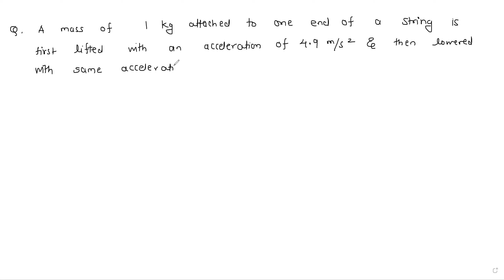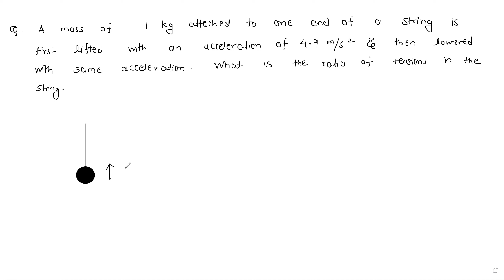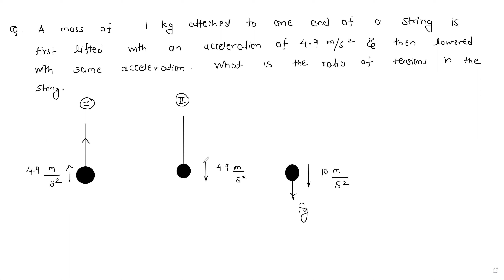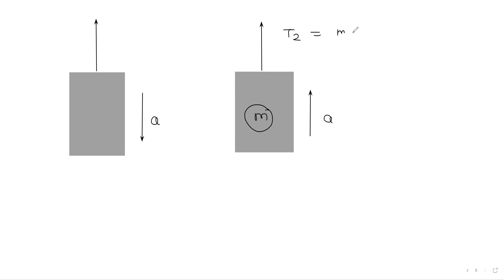NLM FBD lecture 2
FBD